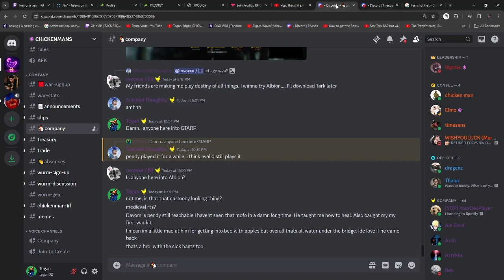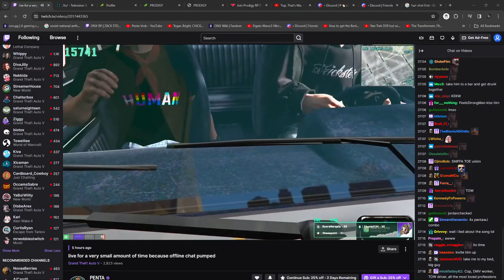MR BIG PENTA offeres viewer (me) to quit streaming and become full time friend (50,000 subs)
What even is this parasocial RP? I do not understand.

Sorry Penta but .. After consulting accountant this is bad investment. But I am still aiming high. Do you have any idea how much Mantis is on the market for tho?

Even for one day rental of Mr. Big Penta it would be 1666 sub... it's quite steep you must have an introductory rate to even see if Penta Friend service is even good investment?

Andrew "Taff" McNab / Gunny Martin Miller / Milos Popovic / Protect A. Block esq., attorney at hood / +many more burner characters to come

Coming to a city and stream near you (that apparently isn't ONX)
Thank you Penta for the ride tho
DO NOT REDEEM KEKw